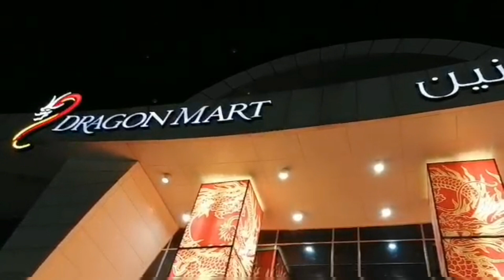Dragon Mart Dubai 2021 || Largest Chinese Market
Everything is here from cheap to expensive in Dragon Mart Dubai. The largest hub for Chinese products outside Mainland China at this massive dragon shaped complex. More than 3,500 store sell everything from electronics and fashion to homewares and furniture. Sell hours open from 10am to 11pm.